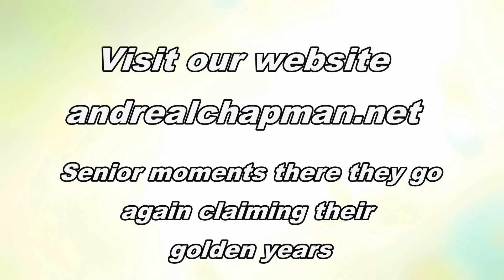Unbelievable Senior Holiday Strike | Andrea Chapman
🚀Watch as Andrea Chapman nails an unbelievable senior holiday strike in this epic bowling video! You won't believe your eyes as she knocks down all the pins with finesse and skill.✅

🔔Explore the mysteries of human behavior and aging with Andrea Chapman.

✅  About Andrea Chapman.

Through "Our Mysterious Behavior," I share insights to help you understand why we do what we do, inspired by my book on the topic. "Senior Moments" offers a lighthearted look at aging, revealing truths about the golden years I wish someone had told me.

In "Andrea’s Spotlight," I bring encouraging stories and thoughts to inspire your day. Join me as we delve into life's complexities together, offering support, guidance, and a chance for change. Your journey to better mental health and understanding starts here.

🔔 Join Andrea's Spotlight for uplifting stories and thought-provoking discussions on life's complexities.